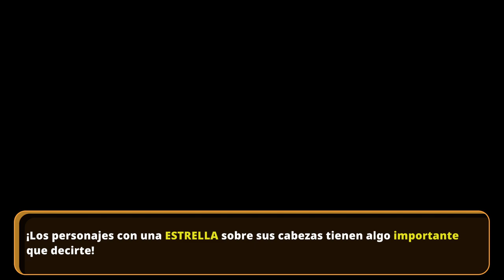DOMADOR DE BRONCE • Nexomon: Extinction - Episodio 03